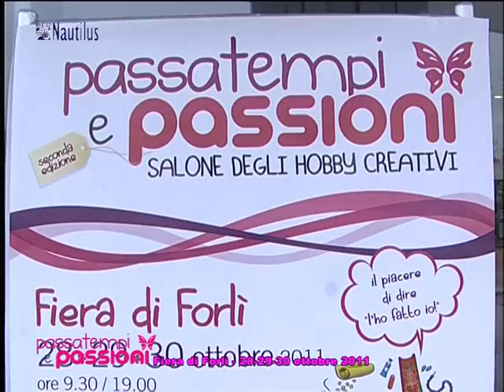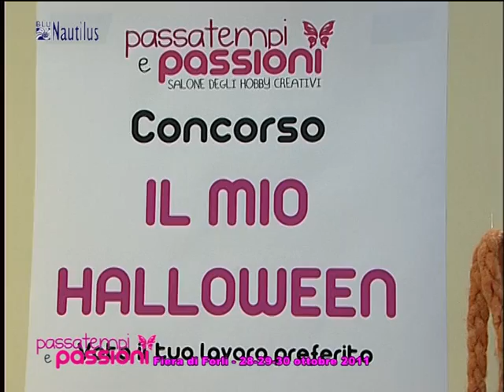Passatempi e Passioni Fiera di Forlì 28 ottobre 2011 Nuovarete